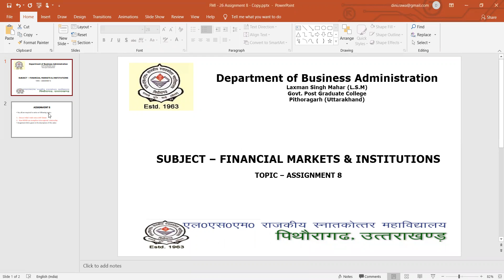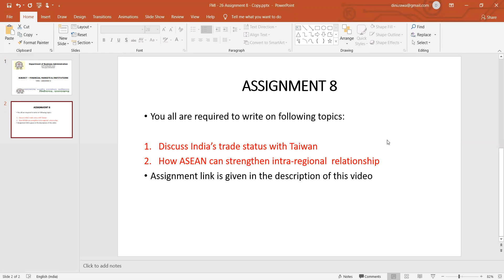Financial Markets & Institutions - Lecture 26 - Assignment 8